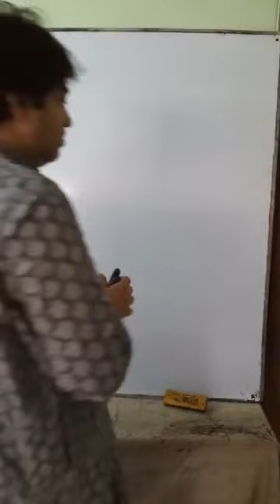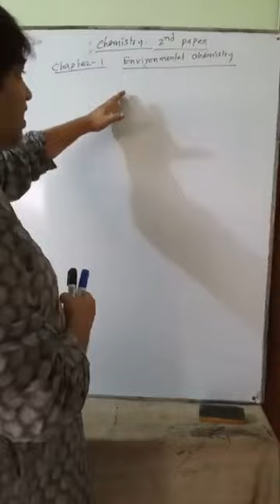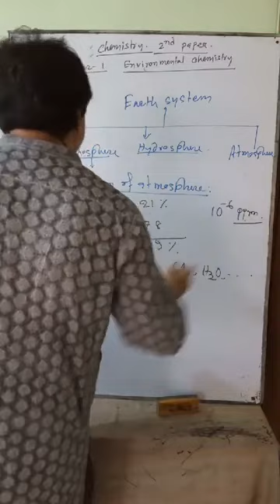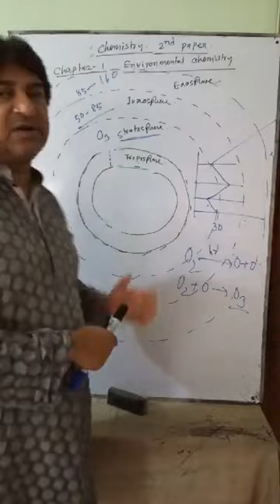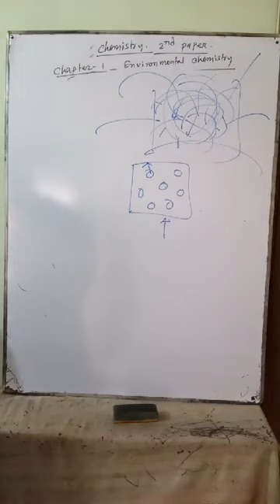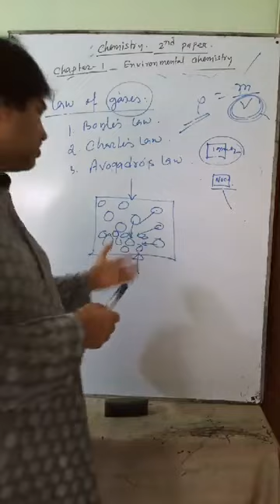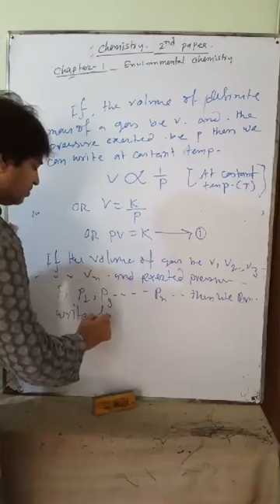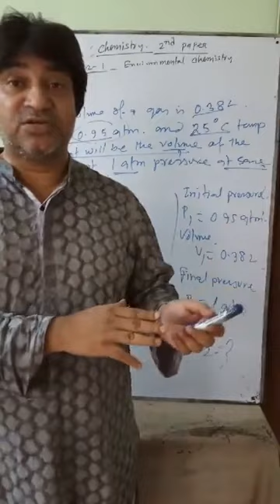16 July 2020